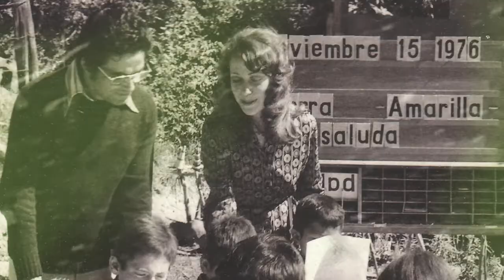La Noche de los Mejores 2019 - Vicky Colbert (Vida y Obra)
NocheDeLosMejores 2019